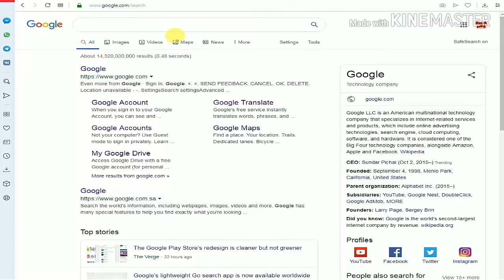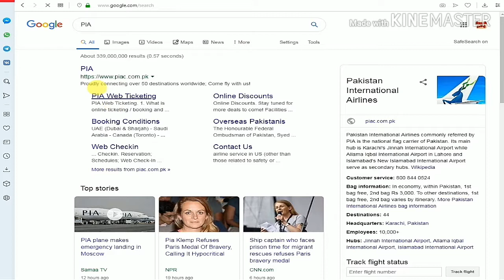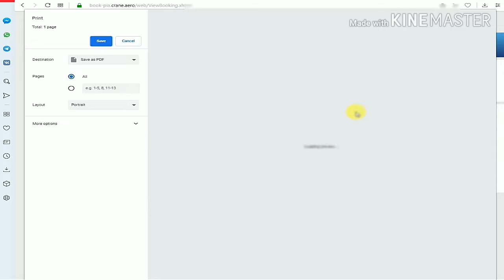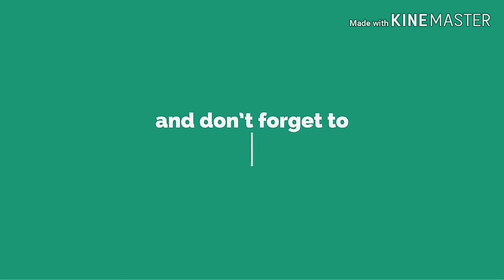How To Check PIA Ticket Online Apne PIA Ke Ticket chack karen apne mobile se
About This Video is PIA ticket chake online ..
 Aslam o alekum dosto is video men aapko bataonga ke aap apne PIA ke ticket online kese chake karenge apne mobile se

PLES SUBSCRIBR MY YOUTUBE CHANNEL